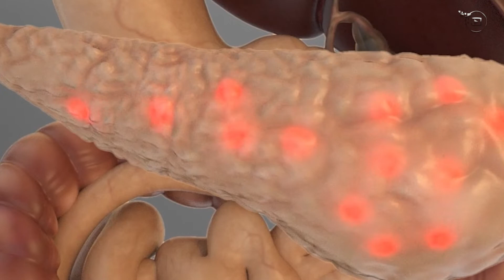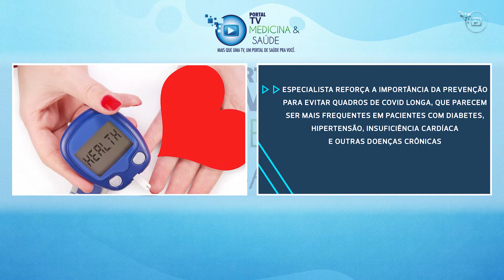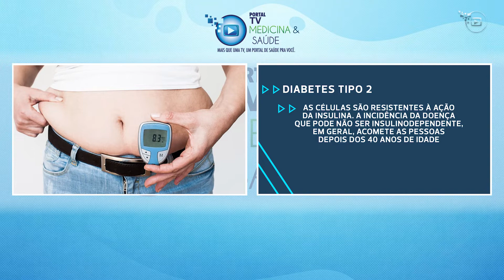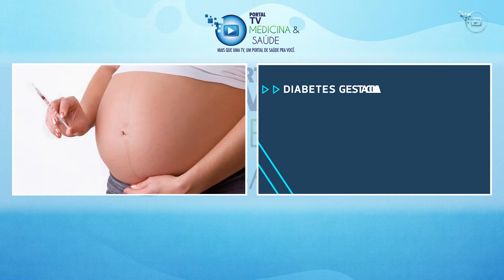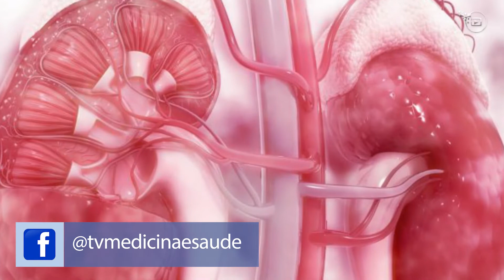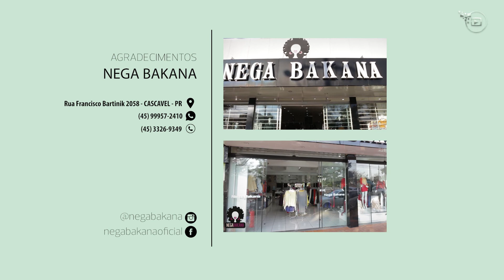Diabetes - Complicações associadas à doença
O endocrinologista Lucas Kloeckner de Andrade comenta sobre o estudo realizado por pesquisadores da Universidade Estadual do Ceará sobre mortes por covid associadas ao diabetes, e as complicações da doença.